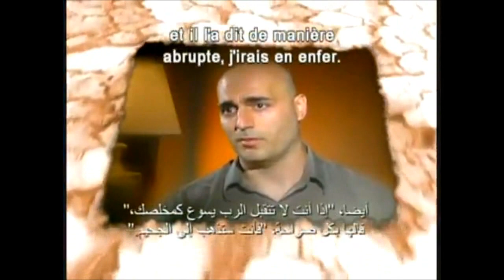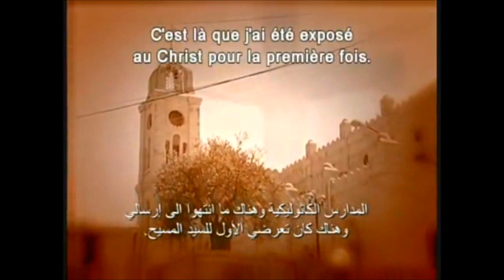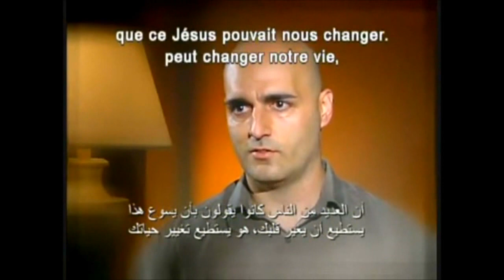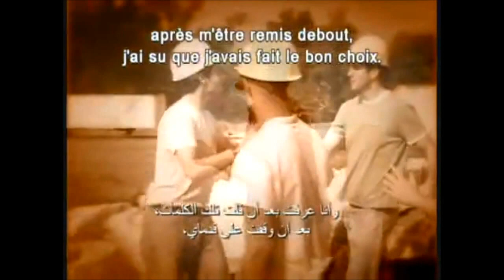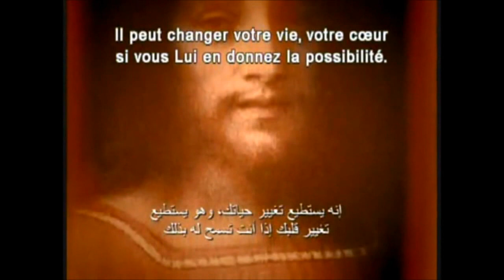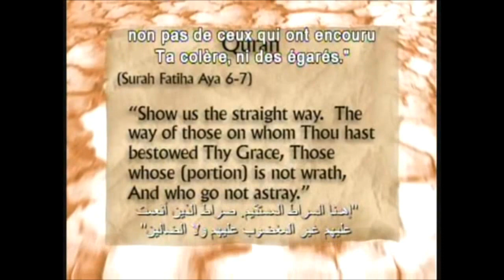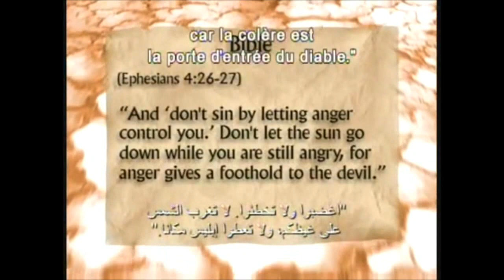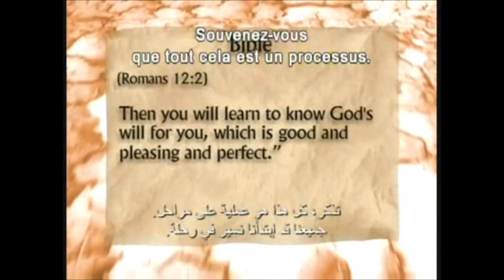✥ Emrah, turc musulman converti au Christ, abandonne l'islam (Témoignage chrétien) ✥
À partager : Christ vit en lui ! Emrah, jeune turc, était colérique, aimait Dieu mais était terrifié par l'image que l'islam en donnait. La peur prenait le pas sur l'amour dans tout ce qu'il faisait pour Dieu. Quand un ami chrétien lui révéla qu'il ne serait pas sauvé avec l'islam, mais seulement par la Grâce de Dieu manifestée et donnée en Jésus-Christ, il le frappa de plusieurs coups. Choqué par cette agressivité, cette violence encouragée par l'islam, qui l'avait conduit à faire du mal à ceux qui l'aiment, il adresse une vraie prière à Dieu. C'est alors que Dieu lui révéla Son Amour. Grâce à la Miséricorde de Dieu, il faut sauver les musulmans : Suprêmement miséricordieux Allah, nous avons confiance en Toi !

Alléluia !